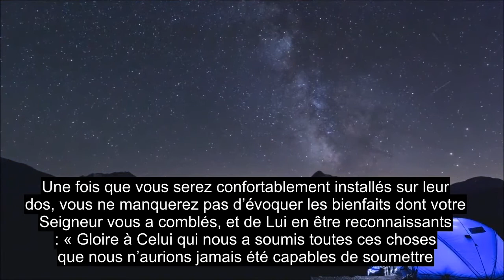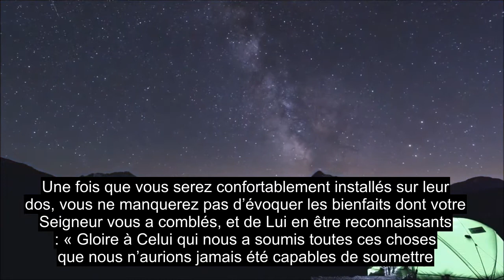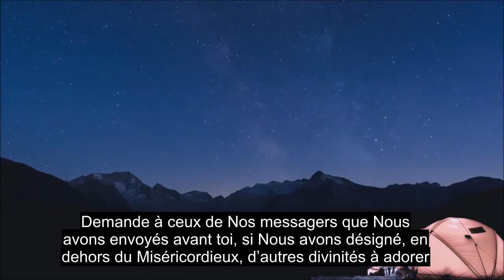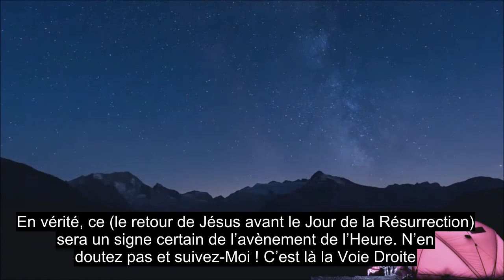Chapitre 43 Ornements D'or, Belle Récitation Du Coran, Sous-titres En Plus De 90 Langues